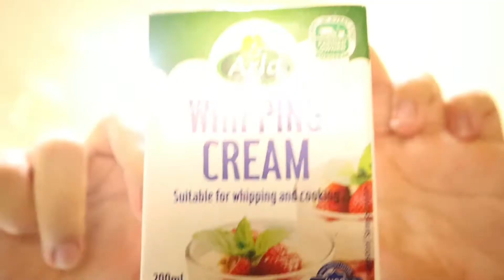BAKING TIME! CAKE BUTTER & OREO CHEESE CAKE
hi guys harini kita baking! so ini resepi dia kalau korang nak try,

Resepi Kek Butter:-
Butter - 1 Blok
Telur Ayam 4 Biji
Gula halus 180gm (kalau nak manis boleh tambah)
Esen vanilla
Tepung gandum - 1 cawan setengah
Serbuk penaik - 1 sudu kecil

Resepi Oreo Cheese Cake
- Cheese tatura 250gm
- Gula halus 2 sudu makan (kalau nak manis boleh tambah)
- Oreo (atau boleh ganti dengan biskut fav korang )